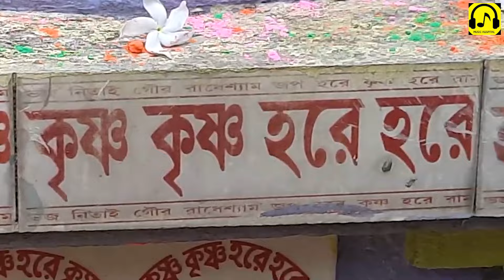বসন্ত উৎসব । দোল পূর্ণিমা স্পেশাল // #2024 # দোল পূর্ণিমা ১৪৩০ বঙ্গাব্দ#দোলযাত্রা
বসন্ত উৎসব । দোল পূর্ণিমা স্পেশাল
দোল যাত্রা ১৪৩০ বঙ্গাব্দ#দোলযাত্রা
Sreenagar Dakshinanchal Madhyamgram